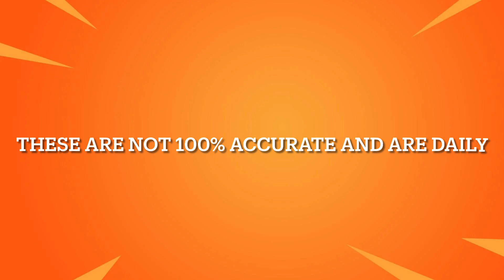October 15, 2022 | Fortnite Item Shop Prediction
Fortnite item shop prediction | October 15, 2022

Socials 📷

*IGNORE TAGS*